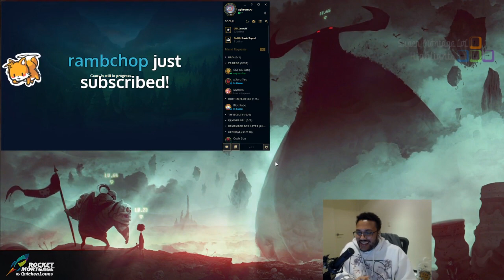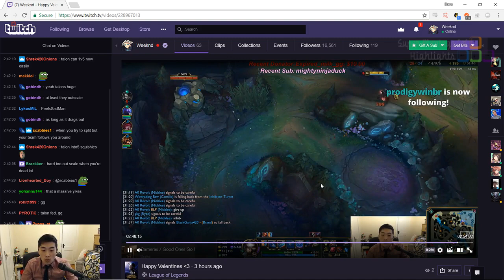Gosu gặp lỗi đi siêu chậm khi vừa ra khỏi bệ đá, Đây là bạn khi cả team hô hào xông lên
Gosu gặp lỗi đi siêu chậm khi vừa ra khỏi bệ đá, Đây là bạn khi cả team hô hào xông lên  - Khi Cao Thủ Stream có gì Hot #335
✦ Link Nhạc:
✦ Outtro:
✦ Xin cảm ơn Twitch.tv Streams:
❤ Gosu: /gosu
❤ Imaqtpie: /imaqtpie
❤ Nviii_: /nviii_
❤ Aphromoo: /aphromoo
❤ BunnyFuFuu: /bunnyfufuu
❤ LL Stylish: /llstylez
❤ Yassuo: /yassuo
❤ Weeknd: /weeknd
❤ Tyler1: /loltyler1
❤ Pocketrhinolol: /pocketrhinolol
❤ Xoynuzi: /xoynuzi
❤ Shiphtur: /shiphtur
❤ Okamitsulol: /okamitsulol
❤ Froggen: /froggen
❤ Solary: /solary
❤ Best_zilean: /best_zilean
❤ Neace: /neace